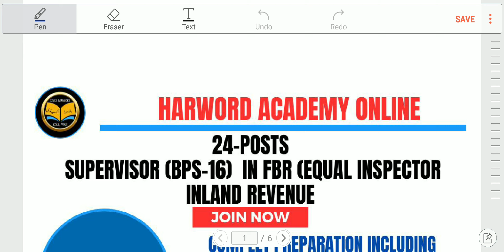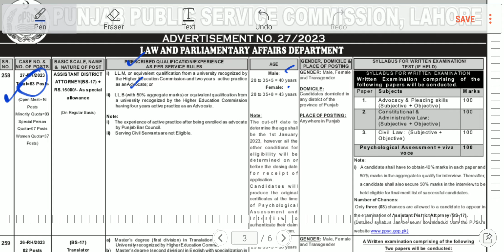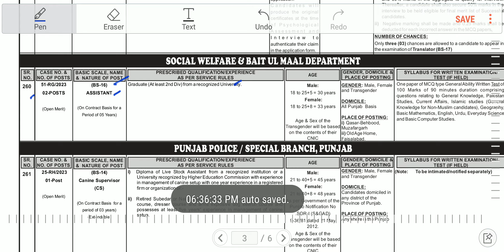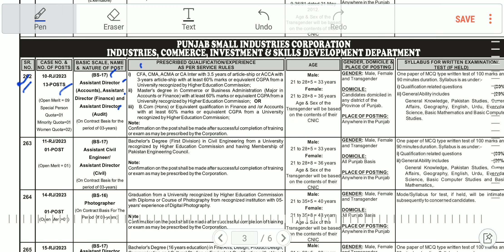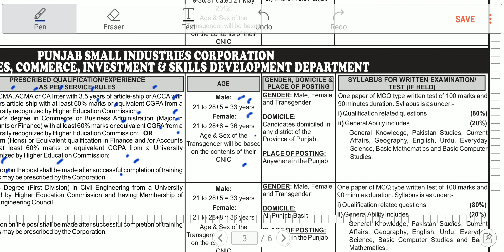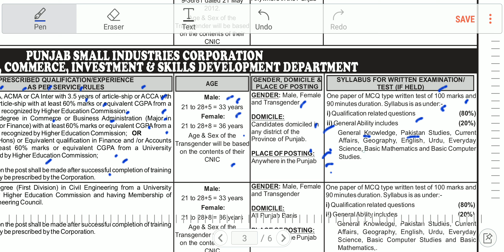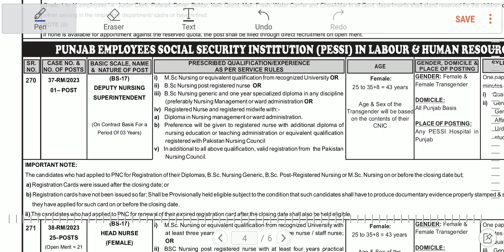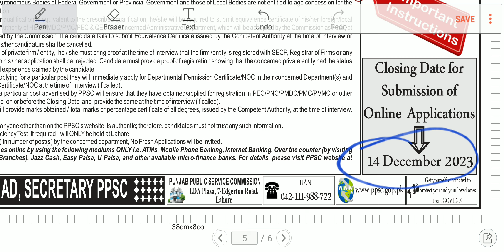New Jobs-13 Assistant Director(Accounts), Assistant Director (Finance) and Assistant Director(Audit)